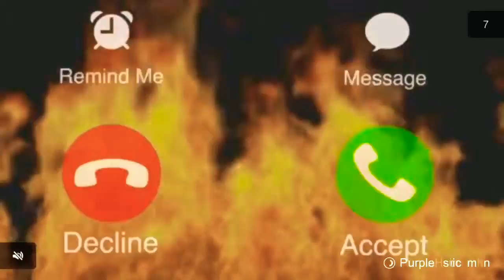10 Ways To Die in School Girls Simulator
So this is 10 ways to die in this game! :D